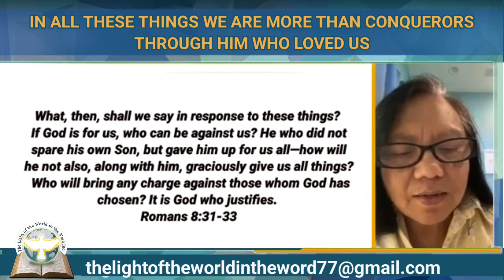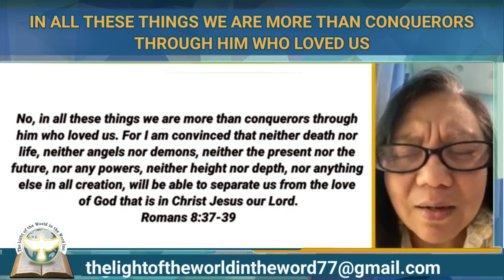IN ALL THESE THINGS WE ARE MORE THAN CONQUERORS THROUGH HIM WHO LOVED US.